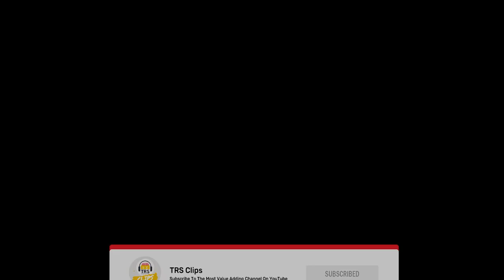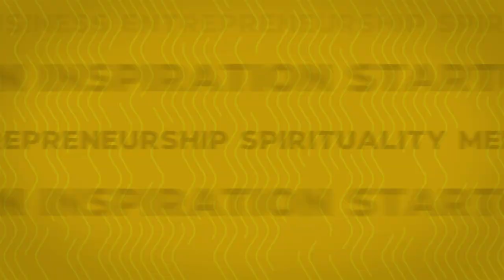My Life Changing Learnings At The Shaolin Temple - Warrior Monk Harshh Verma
🎧 Listen To TheRanveerShow On Spotify

On the show today, we have the Shaolin Warrior Monk Harshh Verma. He is the first Indian in centuries to become a Shaolin monk at the actual Shaolin temple in China. Today, he is the founder of Shaolin Warrior Monk Academy & is passing on his teachings of the Shaolin culture.

"Imagination of the application is the right cultivation." ~ Shaolin Warrior Monk Harshh Verma

In this very special episode, he talks about how he transformed his journey from being a football player to a Shaolin warrior, his practices of Kung Fu and martial arts, & the warrior and zen mentality that he was blessed with by learning for more than 4.5 years at the Shaolin Temple. We also cover the most fascinating thing which goes around how his day used to actually look like at the Shaolin temple. How much time was set for meditation? For physical fitness? For reading and learning & so much more. He also mentions the 3 C's of life (choices, chances & changes) that have made him take risks and always guided him in his path.

After the outstanding response on our two episodes on our Hindi channel, he returns on TRS. Watch our previous episodes here: